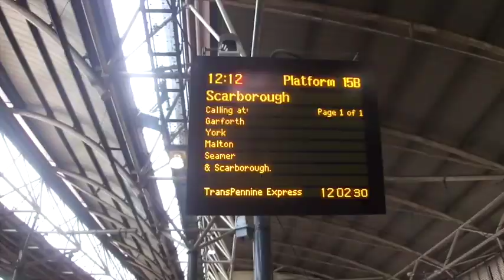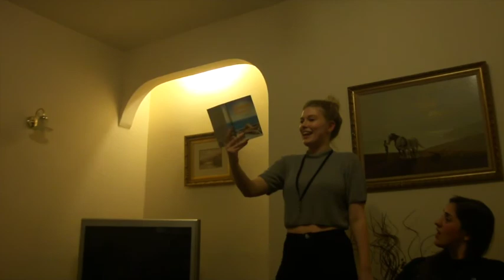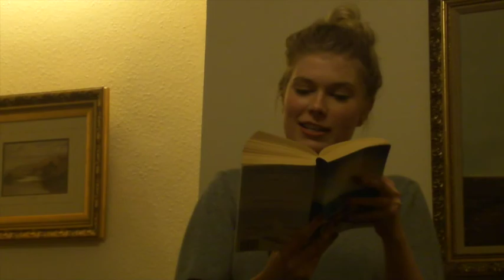MT hits NSDF!